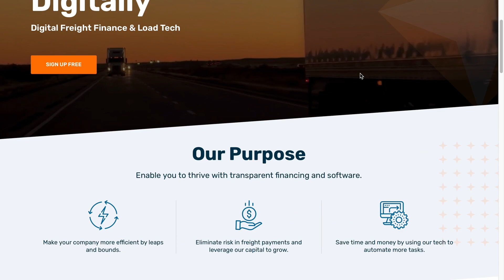Freight Factoring for Freight Brokers | Manage Cash Flow like a Pro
As a freight broker, you know that managing cash flow can be a constant struggle. This is where freight factoring can come in handy. In this video, we'll discuss the benefits of freight factoring and why it can be a game-changer for your business.

We'll cover everything from how freight factoring works to the advantages it provides, such as improved cash flow, reduced administrative tasks, and increased flexibility. We'll also touch on the different types of factoring programs available and how to choose the right one for your business.

By the end of this video, you'll have a complete understanding of freight factoring and how it can help you grow your business. So if you're a freight broker looking to streamline your operations and improve your cash flow, this video is a must-watch.

P.S. Whenever you’re ready… here are 3 ways I can help you grow your Freight Brokerage:

1. Join our Freightskills Academy Membership.  The first of its kind continuous support freight broker training program.  Also…it’s risk free

2. Watch my free Webinar

3. Join the Freightskills Discord and connect with Brokers who are scaling too. It’s our new Facebook community where smart broker’s learn to get more income, impact, and independence:

This goes directly to me, and it's actually me responding. I text out cool ideas sometimes.